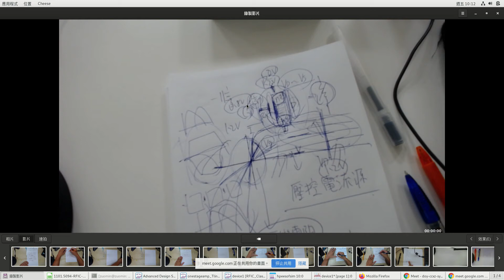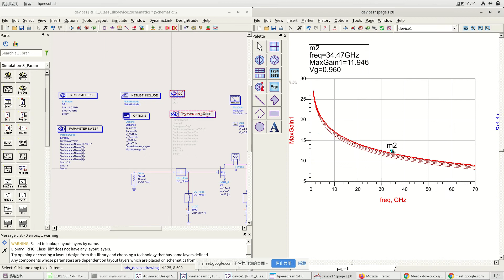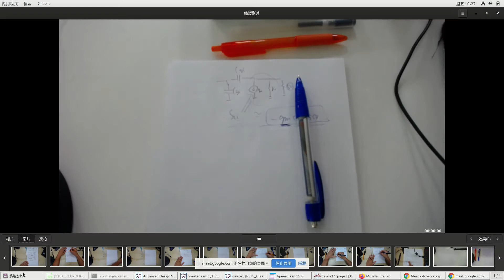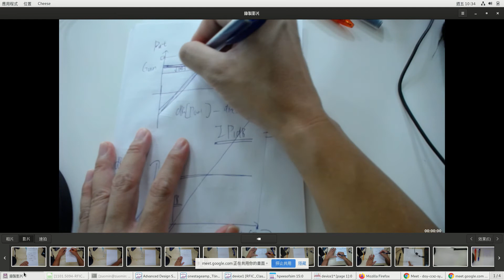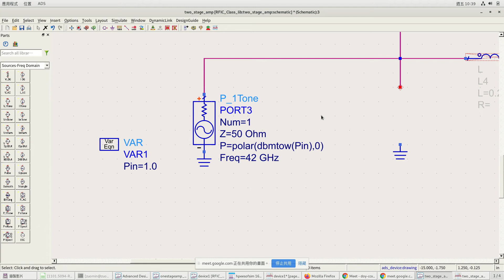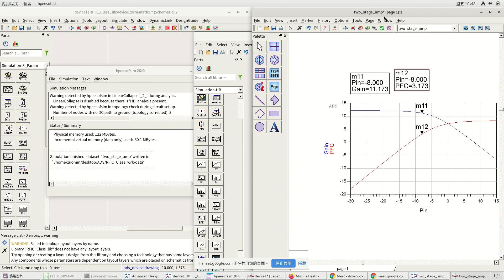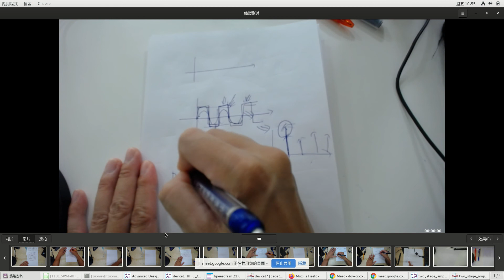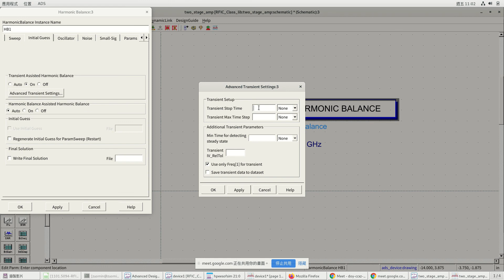RFIC 20211126 第二節 非線性電路及HarmonicBalance